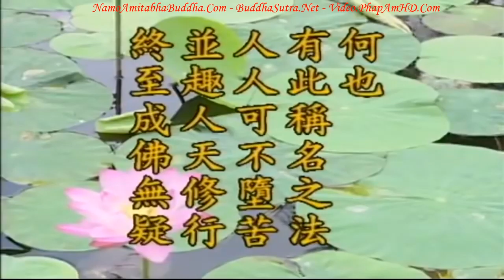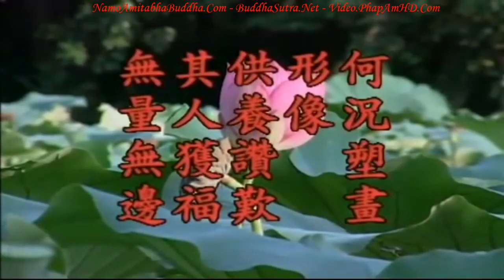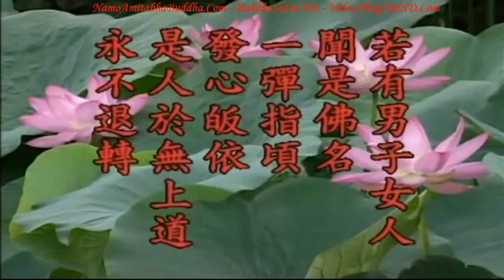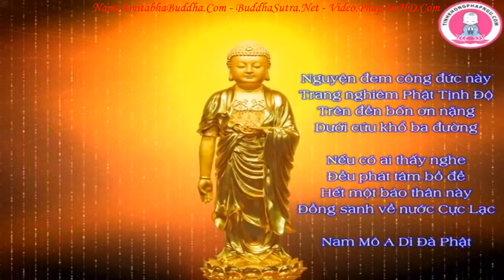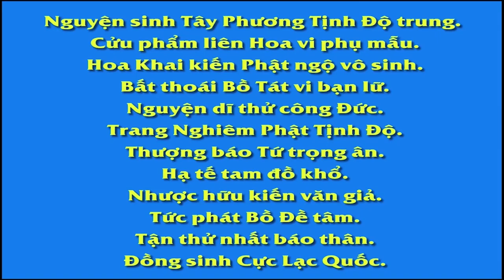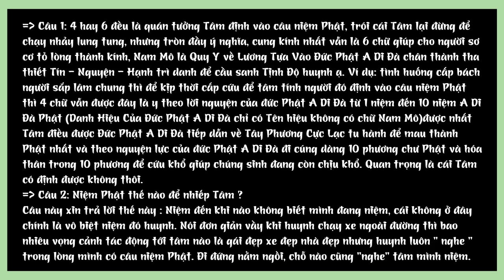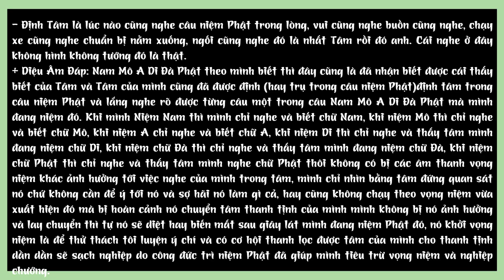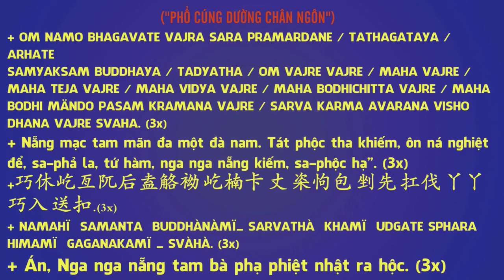Kinh Địa Tạng Bồ Tát Bổn Nguyện tập 64 102 Lão Pháp Sư Tịnh Không R